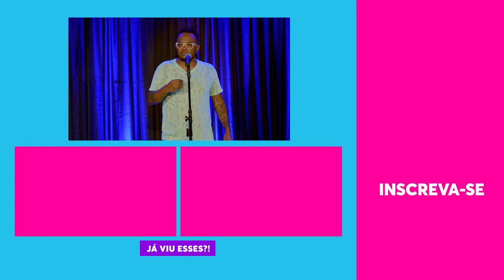Marcelo Marrom faz STAND UP sobre Belém | Tá Rindo Do Quê? | Humor Multishow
Marcelo Marrom pesquisa tudo sobre a cidade de Belém e monta um stand up maravilhoso com as particularidades do lugar! Seja as palavras estranhas, a rivalidade entre times, tudo entra no stand up.

🎥 ASSISTA TAMBÉM 🎥